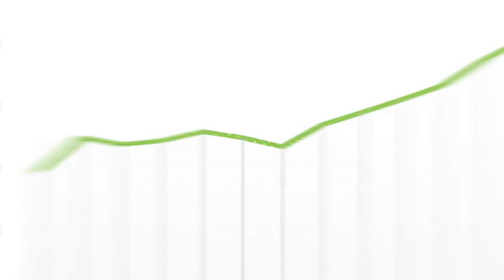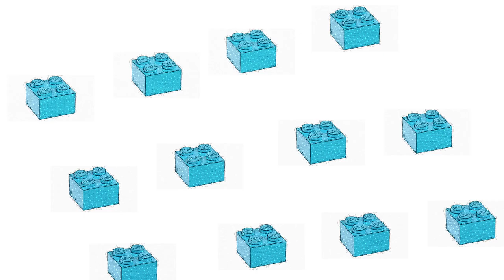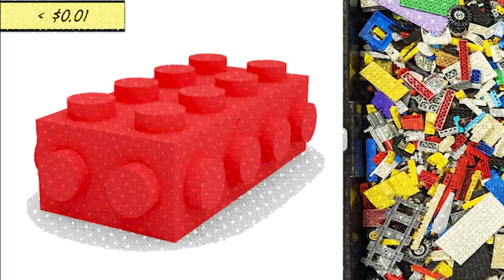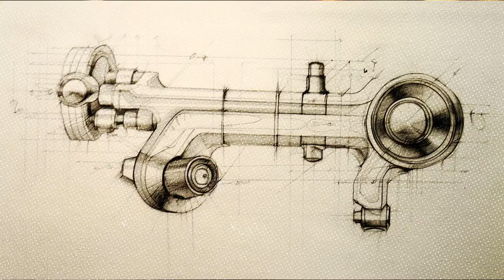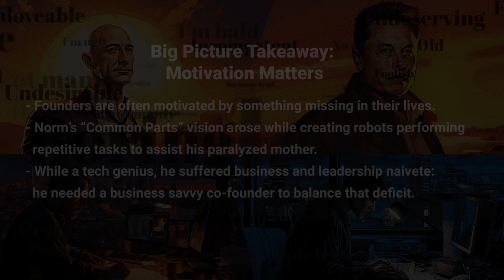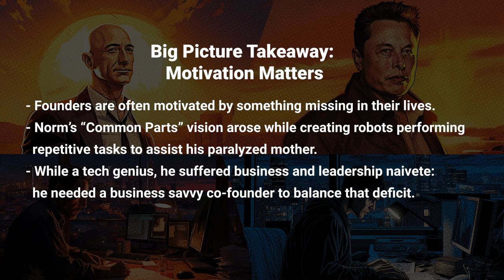Case 2: The Inception - CPR Founder Norman Beck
Norman, a boy genius, is troubled by the tragedy of his mom's paralysis, caused by a distracted human driving a warehouse forklift. Norm builds simple robots to help his handicapped mom, foreshadowing his growth to become the visionary robotics engineer who (momentarily) dominated an industry. Norm has deep emotional drivers that must be channeled properly to press his company forward. An effective corporate board member must be aware of, and should seek to leverage, the emotional needs that animate the leadership and decision making of company founders, senior executives, and other board members. In this case, a board member with motivations rooted in politics, not his fiduciary duty to shareholders, preys on Norm’s emotional motivations and seeks to use the company to advance a biased world view.

To watch the rest of this robotics company’s journey from inception to IPO to eventual demise, go